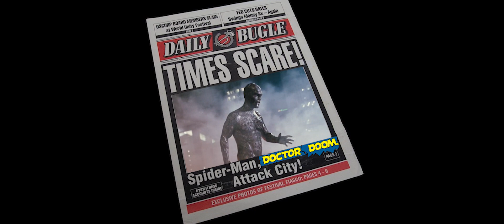DR. DOOM VS SPIDERMAN (MultiVerse CROSSOVER)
PETER PARKER vs VICTOR VON DOOM!!! Who will be crowned the greatest marvel character ever?